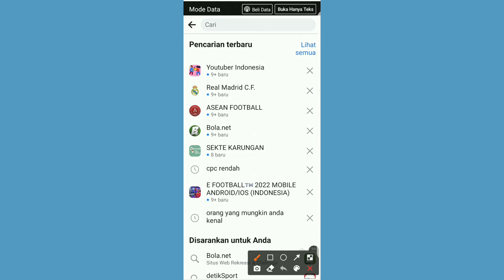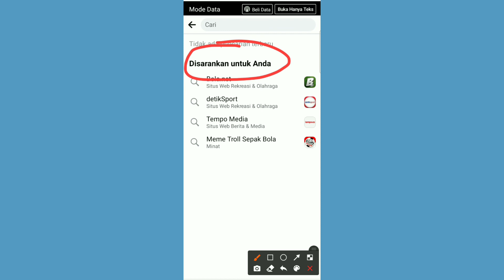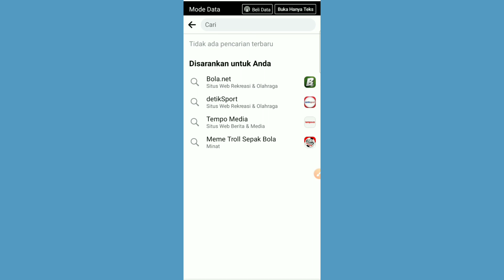Cara Menghapus Riwayat Pencarian di Facebook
Video tentang cara menghapus riwayat pencarian di Facebook. Pertama masuk dulu ke aplikasi Facebook dan klik ikon pencarian yang ada di atas. Nantinya akan muncul bekas pencarian yang pernah anda cari di Facebook.

Untuk menghapusnya tidak bisa satu persatu karena akan menghabiskan banyak waktu. Cara menghapus riwayat pencarian di Facebook dengan cepat yakni dengan mengklik tulisan "Lihat Semua" yang ada di sebelah kanan.

Nantinya anda akan diarahkan ke halaman baru. Nah di halaman baru tersebut lanjutkan dengan mengklik "Hapus Semua". Nanti otomatis bekas pencarian di Facebook akan terhapus semuanya dalam waktu beberapa detik saja.

Oke itu saja ya teman-teman penjelasan tentang cara menghapus riwayat pencarian di Facebook. Jika ada yang kurang jelas bisa tanya lewat komentar. Terima kasih.